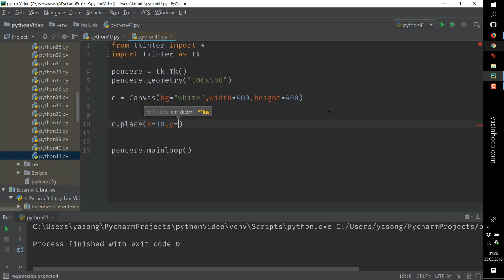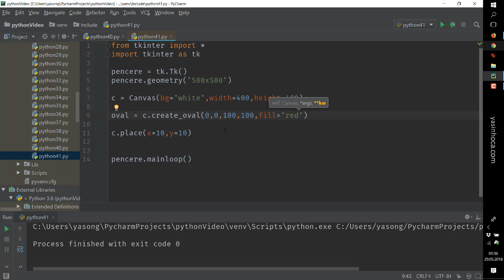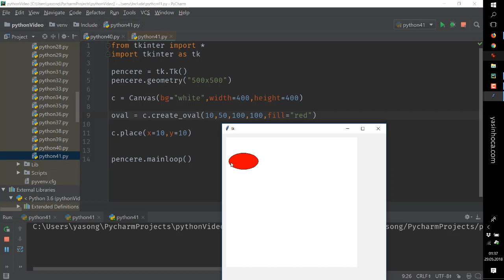Python - 41 - Canvas Oval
videolarda anlatılan proje dosyalarına burdan ulaşabilirsiniz,